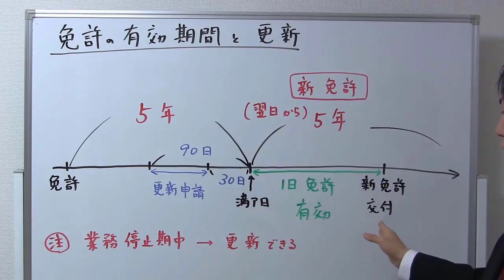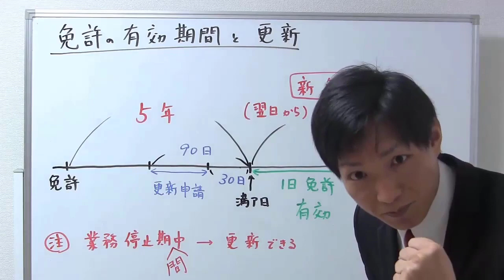【宅建業法】免許の更新